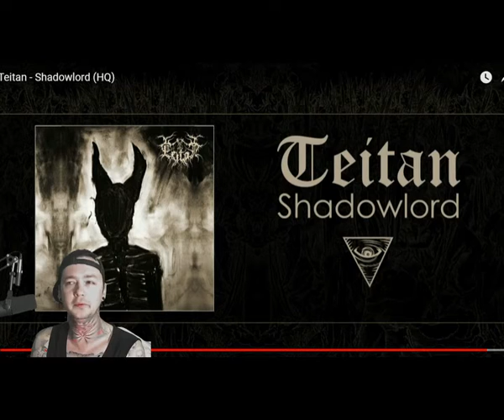Teitan - Shadowlord - Local Band Smokeout Reaction / Review